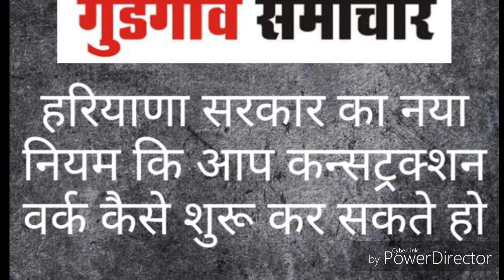लॉकडाउन में हरियाणा सरकार की निर्माण कार्य को लेकर नीति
कंटेन्मेंट जॉन और बफर जोन में नहीं हो सकता निर्माण कार्य